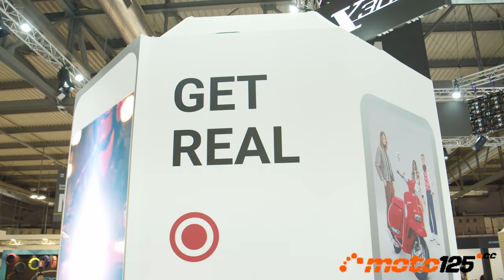Novedad 2024 - EICMA 2023 - Lambretta Elettra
Futuro, presente y pasado se integran en la nueva Lambretta Elettra que ha sabido mantener el alma estética durante sus 77 años cumplidos. Un ejercicio de estilo muy conseguido en el que ha tomado parte activa el Presidente de la compañía, Walter Scheffrahn, que sigue manteniendo conceptos históricos como la suspensión delantera de doble brazo con bieletas o el faro característico de sección rectangular, pero también aporta soluciones muy prácticas hasta ahora nunca vistas como es el caso de las manetas retráctiles ¡de madera! o el cuerpo trasero de la carrocería que se abate como el capó de un coche pulsando un botón del mando remoto que además sirve como llave inteligente de proximidad.